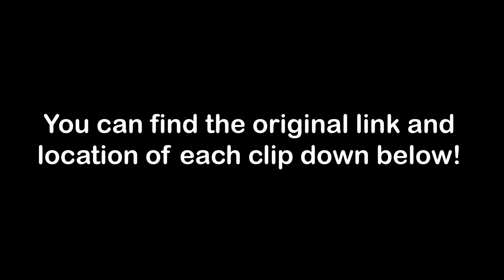BRAKE CHECK GONE WRONG (Insurance Scam), Cut offs, Hit and Run, Instant Karma & Road Rage 2021 #135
BRAKE CHECK GONE WRONG (Insurance Scam), Cut offs, Instant Karma & Road Rage 2020 #1

LINKS AND LOCATION (IF AVAILABLE) OF ORIGINAL VIDEOS:

 on I-85 in Georgia, NE of Atlanta

 Indianapolis, IN

 Tallahassee, FL

Miami, FL

 Springfield, MO

 Edmonton, Alberta

West bound California state highway 4, near Martinez CA

 Geneva NY

  CA-1, California

 Lansing, MI

 Houston, TX

Renton, W

Edmonton, Alberta

 California

 Mechanicsburg, Pa

Columbus,

 Easthampton, MA around